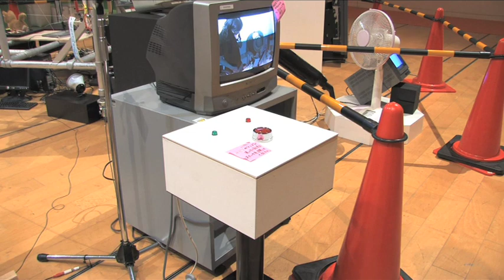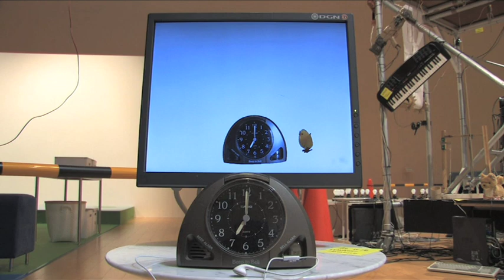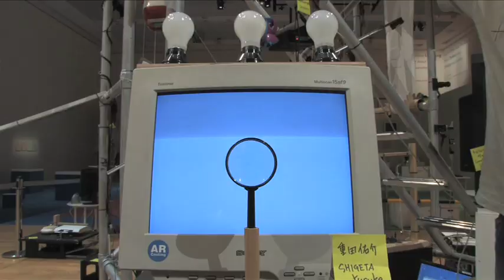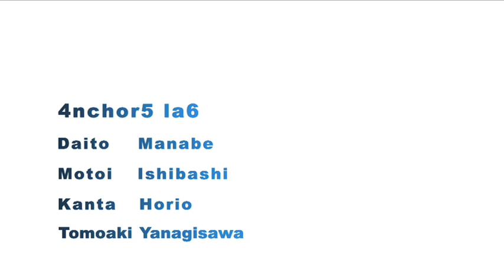The way sensing go installation at ICC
by Daito Manabe + Motoi Ishibashi + Kanta Horio + Tomoaki Yanagisawa

With this work, you can enjoy developments of the chain reactions* that are generated by devices through "input → process → output" structures, created by hacking familiar household electrical appliances and toys, as well as by the composition of visual images. This work has been produced by the participants of the workshops that took place prior to the exhibition as well as the artists themselves. A chain of ideas contributed by many people has been used in the creation of each work.
*chain reaction: (1) Physics a self-sustaining under nuclear reaction, esp. one in which a neutron from a fission reaction initiates a series of these reactions. (2) a series of events, each caused by the previous one. (Source: THE CONCISE OXFORD DICTIONARY, CLARENDON ⋅ OXFORD)
Equipment cooperation: Kobe Design University

Workshop production cooperation: Clear Gallery

Workshop participants: KAJII Yuusuke / KIMOTO Keisuke / SANO Masakazu / SUKI Jarashi / TAJIMA Yoshimi / TADA Hitomi / Thomas TELANDRO / TOGA Yuta / HASEGAWA Shouhei / HATANO Yasuhiro / HAYASHI Masahiro / FUJIOKA Sadam / FUJIMOTO Naoaki / Susanna HERTRICH / HORII Satoshi / MATSUMURA Seiichiro / MAMIYA Asami / Moch / YAMAUCHI Hiroshi / YAMAGUCHI Takahiro / Zachary LIEBERMAN